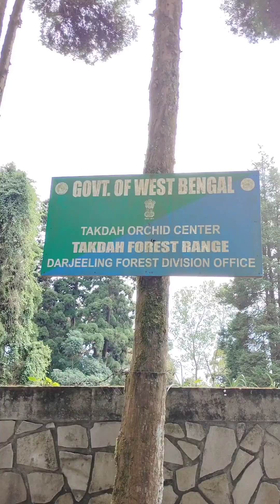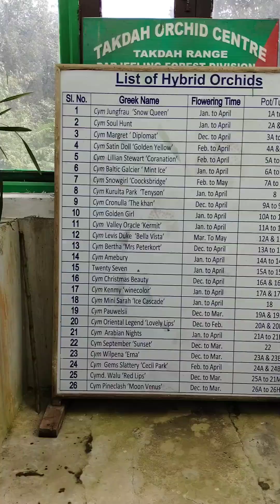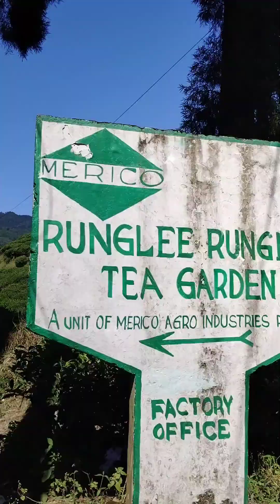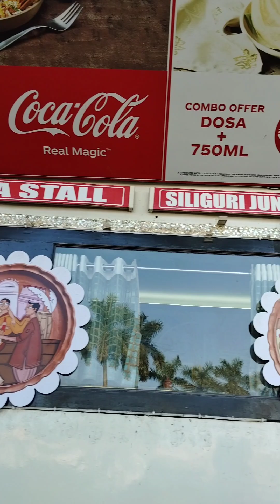চা বাগান আর বাহারি অর্কিড দেখে মন জুড়িয়ে গেল ❣️🥰 পাহাড়কে ছেড়ে আসাটা সত্যিই খুব কষ্টের 🥹😭